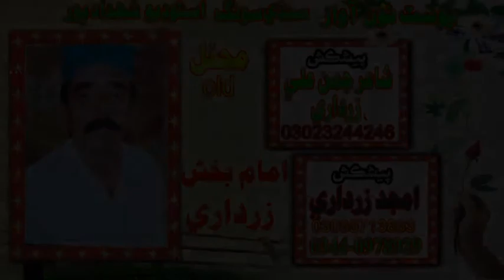IMAM BAKHSH ZARDARI SINDHI SONGS OLD TUHJI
IMAM BAKHSH ZARDARI SINDHI SONGS OLD